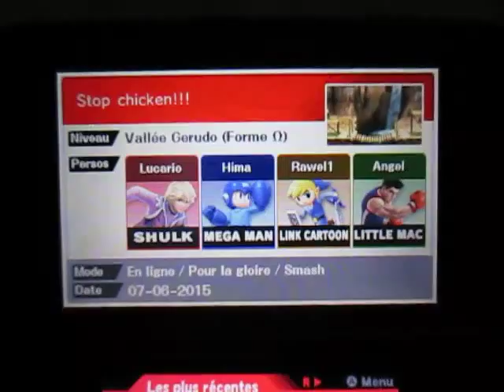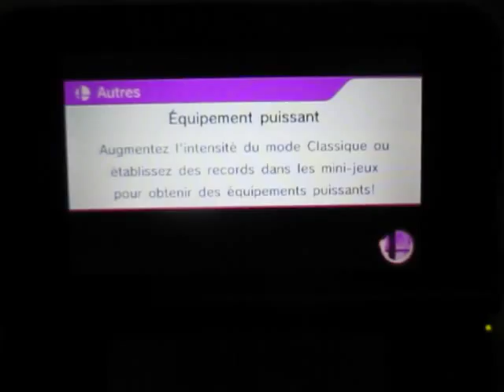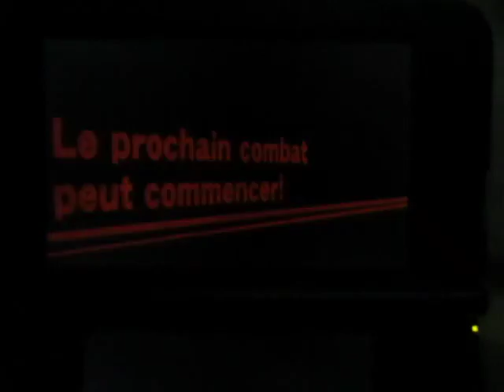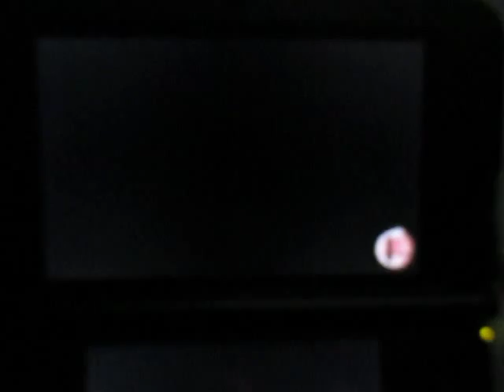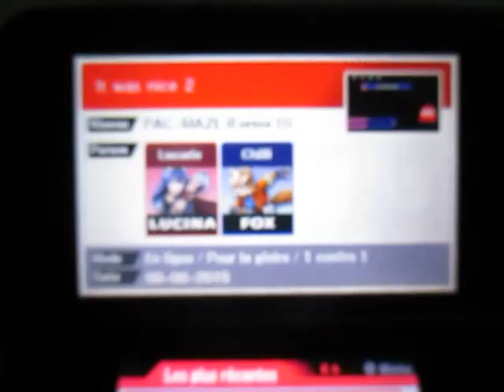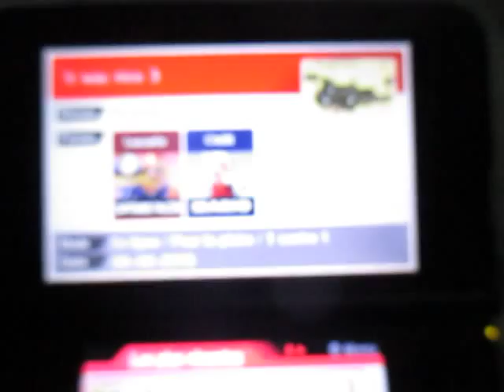SSB for 3DS - For Glory 1 vs 1: Lucario vs Chilli - Match 1 to 3